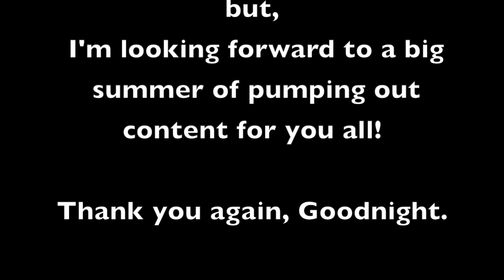2021 SARACEN ARIEL 80 PRO UNBOXING!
The time has come within my mountain bike life to retire the Giant and move on to bigger, burlier things and that's exactly what this thing is! I'm incredibly happy with my purchase and I'm busting to get out and see what this thing is capable of!

Huge shoutout to Singletrack Scene! Check out their group on Facebook, Awesome collection of people